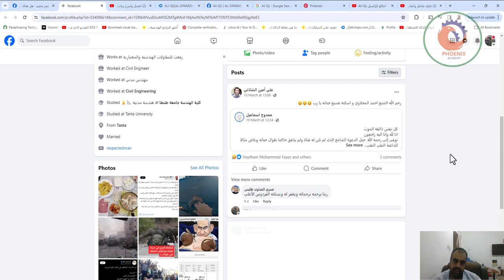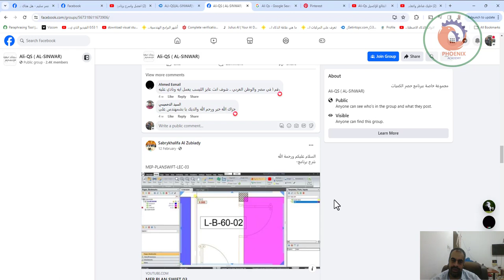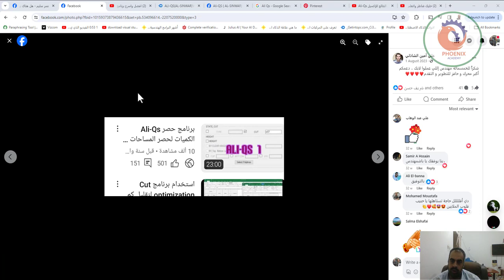ALI QS الحصر و المكتب الفني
هل هناك برامج عربية قوية استعملتها و عجبتك
برجاء ذكرها و هنعمل لها دعاية حلوة ان شاء الله

❤️ روابط التواصل
✅ انستجرام